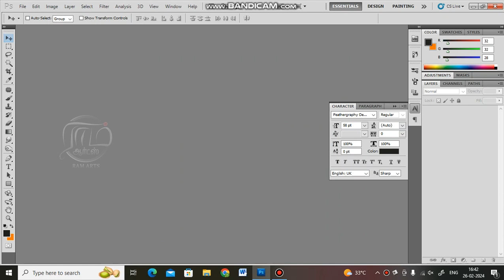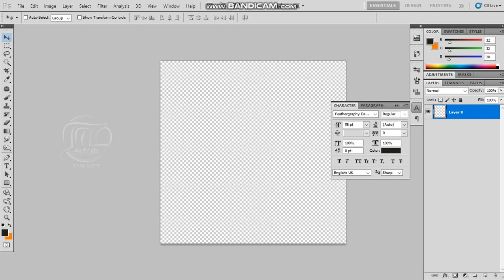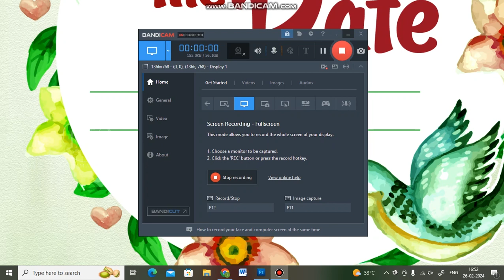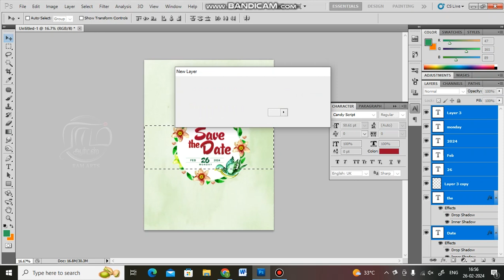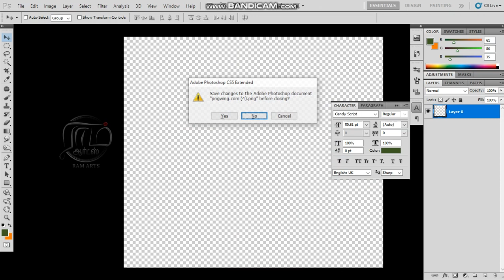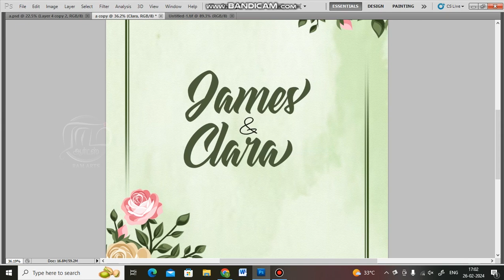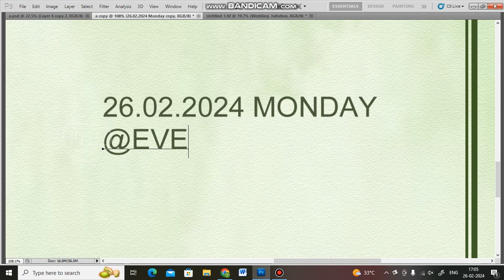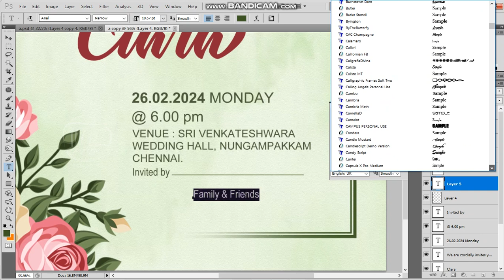Photoshop Tutorial in Tamil | Invitation Design | Ram Arts